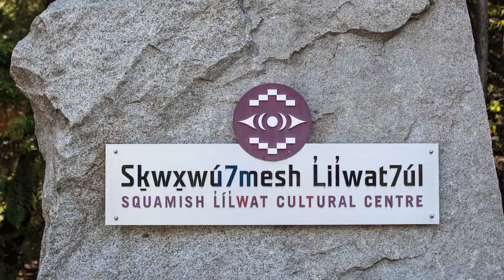10 REASONS WHY PEOPLE LOVE WHISTLER BRITISH COLUMBIA CANADA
This video will provide 10 REASONS WHY PEOPLE LOVE WHISTLER BRITISH COLUMBIA CANADA. These are not ALL the reasons why people love Whistler and if you have a reason why you love Whistler, put it in the comment section and I will make another video.

1. Skiing and Snowboarding Whistler Blackcomb
2. Peak 2 Peak Gondola Whistler
3. Whistler Mountain Bike Park
4. Scandinave Spa Whistler
5. Whistler Village
6. Lost Lake Hiking
7. Cloudraker Skybridge
8. Zipline at Whistler - Sasquatch
9. Squamish-Lil'Wat Cultural Centre
10. Whistler Golfing

Whistler is a town north of Vancouver, British Columbia, that's home to Whistler Blackcomb, one of the largest ski resorts in North America. Besides skiing and snowboarding, the area offers snowshoeing, tobogganing and ski jumping at the Olympic Park, a venue for the 2010 Vancouver Winter Olympics. The hub of Whistler is a compact, chalet-style pedestrian village at the base of Whistler and Blackcomb mountains.